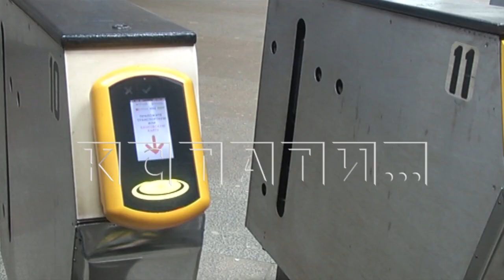9-летний ребенок бесследно исчез по дроге в школу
Девятилетний мальчик - Роман Смирнов пропал в Нижнем Новгороде. Он исчез утром, когда шёл вместе с бабушкой в школу. Сейчас его ищут по всему городу волонтеры и правоохранительные органы.